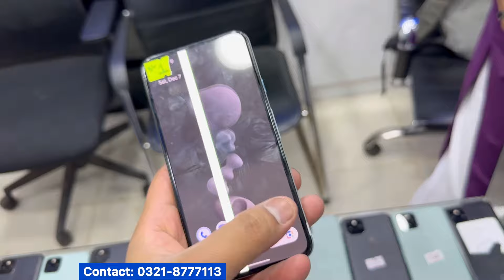Edge40pro Google pixel 7pro 7a 6pro 6 6a 4XL 5 3XL iPhone 16plus 16pro 16 Tab PTA NON iPhone Latest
Saddar Star City Mall Karachi